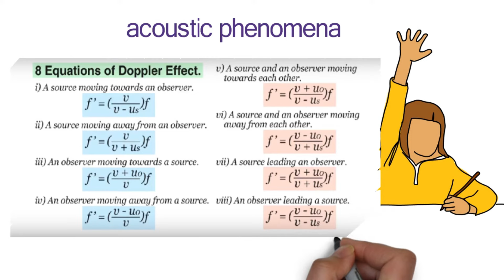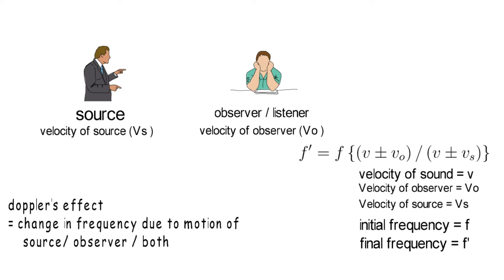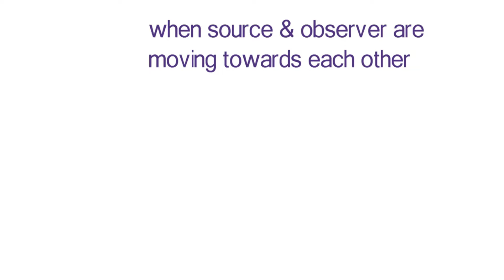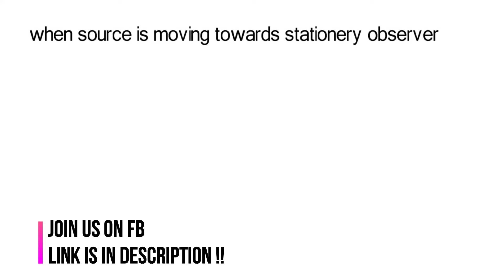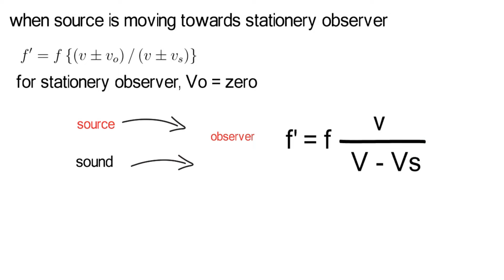Doppler Effect tricks and techniques explained in NEPALI | NEB | Grade XII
The Doppler effect is the change in frequency or wavelength of a wave for an observer who is moving relative to the wave source. It is named after the Austrian physicist Christian Doppler, who described the phenomenon in 1842

DOPPLER EFFECT is included in Grade XII syllabus by NEB. Some of the high school students are still struggling with the concept and the formulas of DOPPLER EFFECT in their college life.
Actually, there are 8 different formulas in Doppler Effects. And I know, remembering them with the correct signs before the velocity of source and/or observer in different cases might be sometimes troublesome.
Therefore, in this video, the way of remembering or you can say generating those 8 formulas of Doppler Effect in a very simple way is taught.

I hope, after watching this video, you would be able to remember or derive any formula of Doppler effect in no time and without any confusion.

this video is dedicated to all the students who are appearing National Examination Board (NEB) Exam !!!